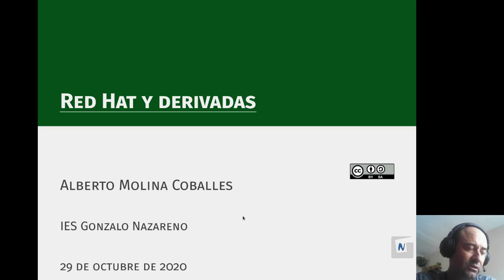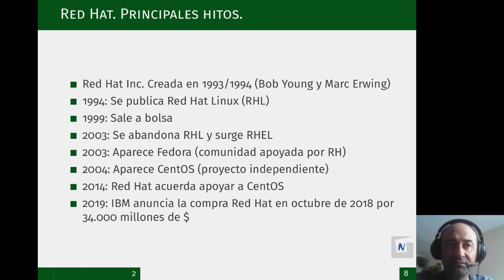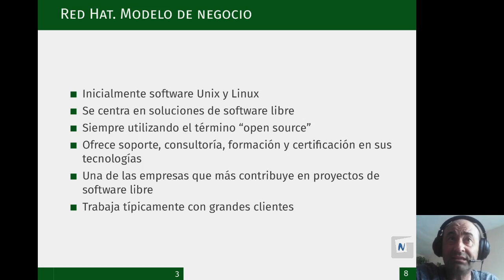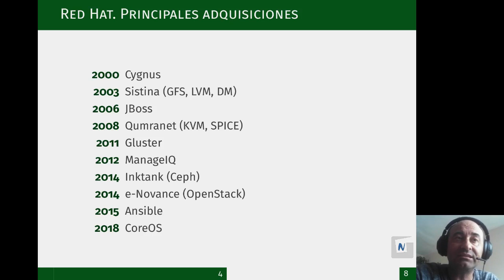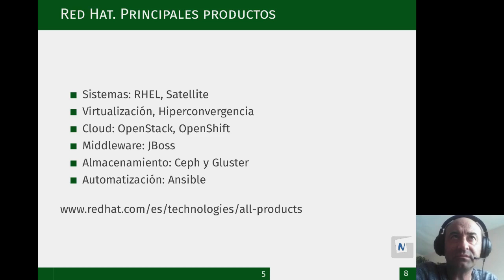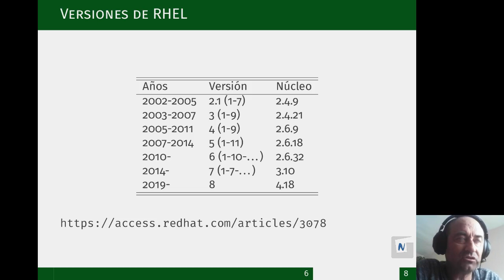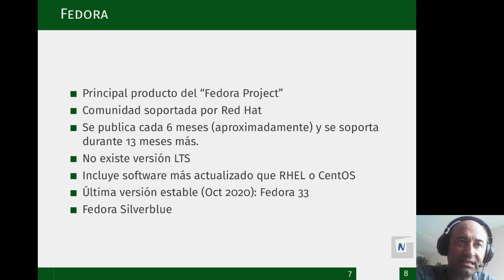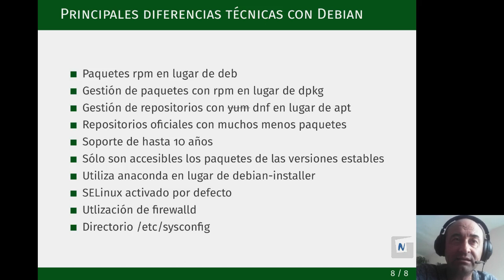Red Hat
Presentación sobre la empresa Red Hat, la distribución RHEL y las principales distros derivadas como CentOS o Fedora